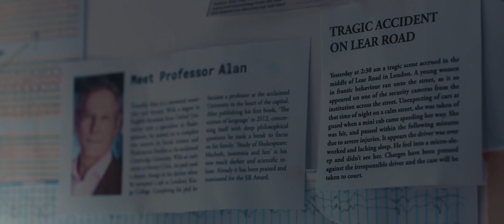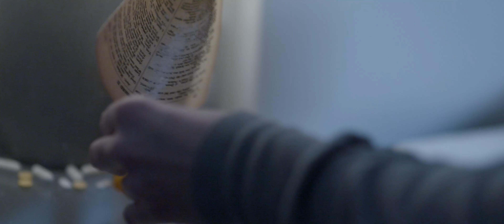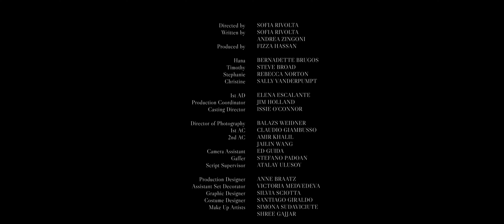WAVES OF SLEEP. SHORT FILM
Sofia Rivolta — Director
Sofia Rivolta — Writer
Andrea Zingoni — Writer
Fizza Hassan — Producer
Bernadette Brugos — Key Cast — «Hana»
Steve Broad — Key Cast — «Timothy»
Rebecca Norton — Key Cast — «Stephanie»
Sally Vanderpumpt — Key Cast — «Christine»
Balazs Weidner — Director of Photography
Anne Braatz — Production Designer
Jay Kevin Composta — Editor
Atalay Ulusoy — Editor
Nico Palermo — Music Composer